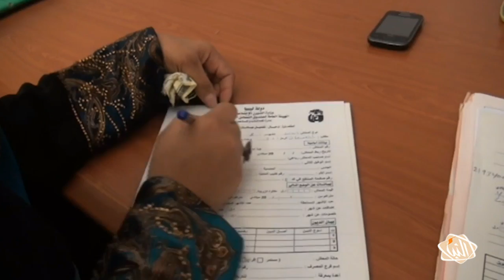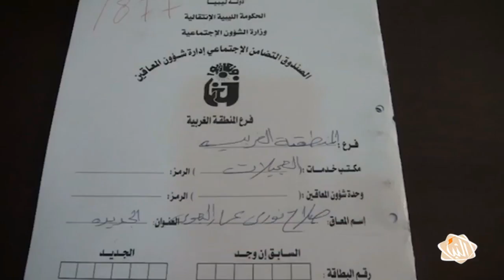مكتب الخدمات التضامنية بالعجيلات يعاني ظروفا صعبة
يعاني مكتب الخدمات التضامنية فرع العجيلات من ظروف صعبة كغيره من المكاتب الخدمية على مستوى ليبيا، إلا أن إيقاف مرتبات أصحاب المعاشات الأساسية تسبب في عديد المشاكل للموظفين.